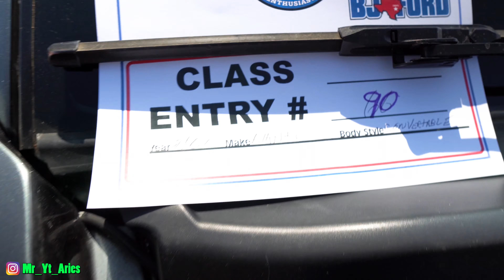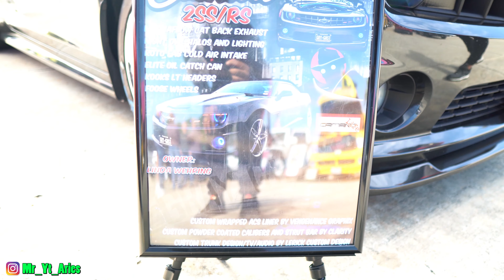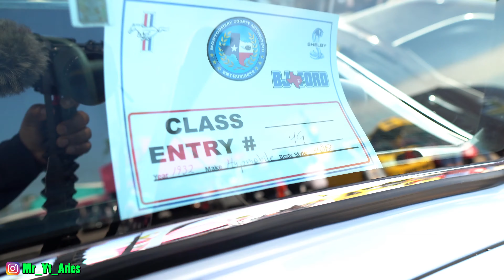Mr Yt Aries Goes To Check Out An old school Car Show @ Papa's on the Lake/ Super Rare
Mr Yt Aries(Youtuber) Goes To Check Out An old school Car Show @ Papa's on the Lake

Our video is showing Aries subject valuable information but we   try to cover the following subjects:
-old school Car
-aries november 2020
-old school car show

Did you attempt to search for Aries before?
Your search is over! You'll locate every little thing about Aries and also old school Car
One thing I observed when I was researching details on "Aries" was the absence of relevant information.
Aries nevertheless is a topic that I know a lot about. This video for that reason should matter and of interest to you.

If you're on your mobile device or at your computer, you can share your own playlists or ones produced by other people.
When you sign up for a channel, any brand-new videos it releases will reveal up in your Subscriptions feed.
By default, we'll only send you the highlights from the channel.

Our Yt channel has various other similar video clips about old school Car, aries november 2020 and old school car show Please check them out

Have I answered all of your concerns about Aries?
People who searched for old school Car likewise looked for aries november 2020.